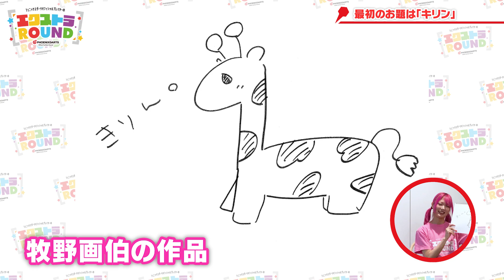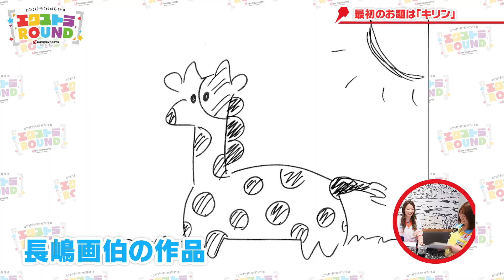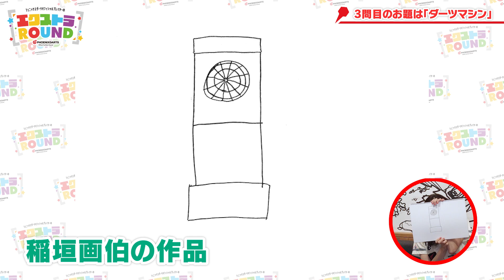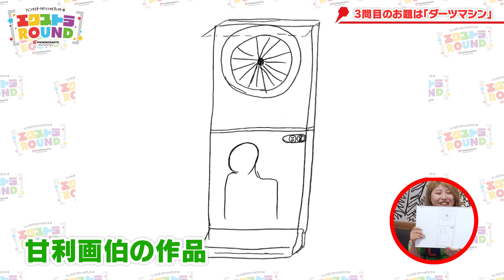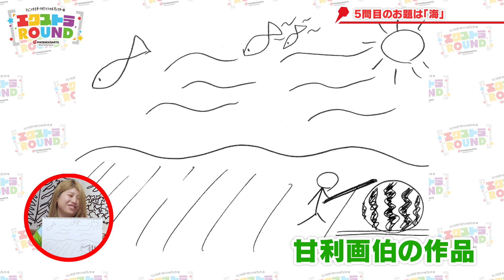【対決企画】女子ダーツプロのお絵描き対決 - エクストラROUND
フェニックスダーツオフィシャルプレイヤーが様々な企画にチャレンジする「エクストラROUND」

今回は4名の女子プレイヤーをお招きして「お絵描き対決」！
あのオフィシャルプレイヤーの似顔絵にも挑戦･･･!?

◆Cast
牧野百花
稲垣亜衣
長嶋瑠那
山田愛
甘利智美

◆Chapter
00:00 オープニング
00:19 企画発表＆ルール説明
01:14 最初のお題は･･･
04:10 2問目のお題
07:23 第3問目！
10:36 4問目のお題はあのプロの･･･
14:40 最終問題
17:43 結果発表

▼フェニックスダーツオフィシャルプレイヤー

◆ロケ地
フェニックスダーツジャパン株式会社(Wework日テレ四谷ビル)